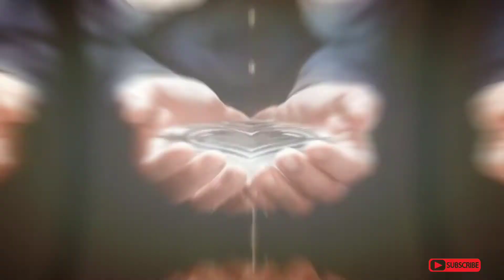BEBERAPA ARTI MIMPI DI GIGIT HEWAN.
Ada beberapa arti/tafsir mimpi di gigit hewan